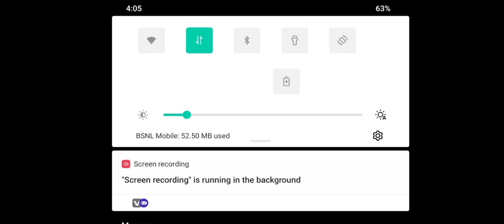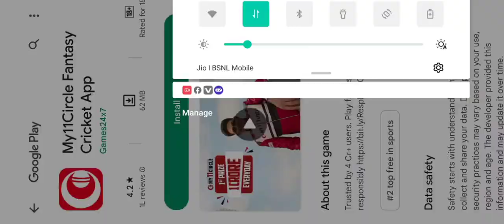Worms Zone H4ck Gameplay a#125#shorts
Worms Zone H4ck Gameplay a#125